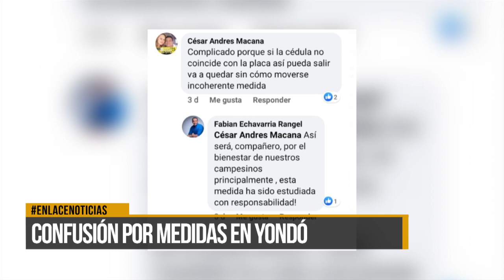Confusión por medidas del aislamiento en Yondó, Antioquia